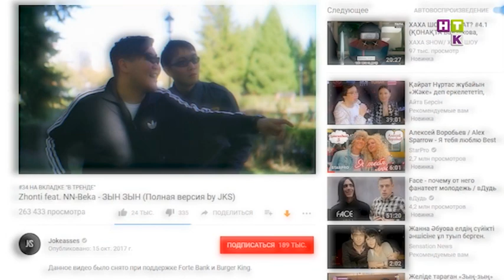Зың – зың бейнебаян! «Jokeasses»-тік жігіттер танымал тректің толық нұсқасын ұсынды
Т: - Жанар Хамитова сахнадан кеткен соң, оны көпшіліктің ұмыта бастағаны анық.
С: - Танымалдылықты тырнақтап жинаған «Jokeasses»-тік жігіттер де, көрерменінен айырылып қалудан жүрексінеді, Сондықтан, темірді қызған шағында соғып, соңғы кезде трендке айналған «Зың-зың» әнінің толық нұсқасын ұсынды.
Т: - Дың-дың трекке таспаланған бейнебаян тәулікке де жетпейтін уақытта 300 мыңдай қаралым жинап үлгерді